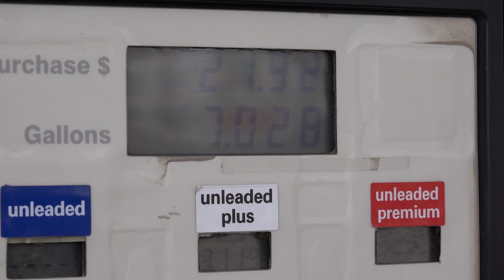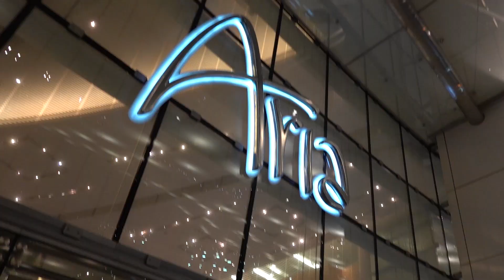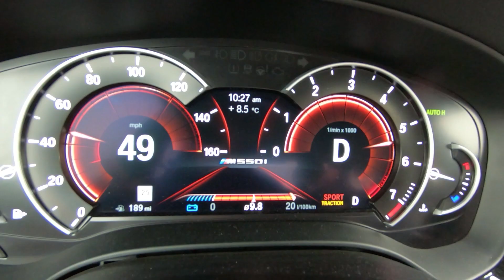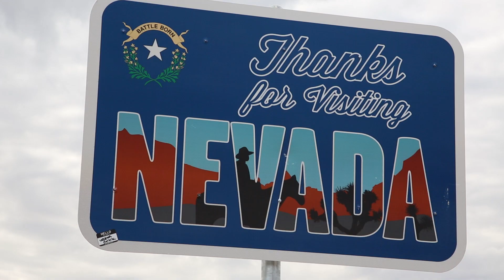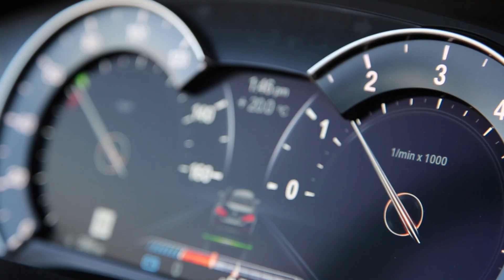2018 BMW M550i xDrive & USA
Na enih od najlepših cest na svetu smo ekskluzivno vozili BMW M550i, ki ga pri nas ne morete kupiti. :D S polnim tankom goriva v puščavi se ni težko imeti fino, sploh, če narediš še postanek v Las Vegasu. ;)